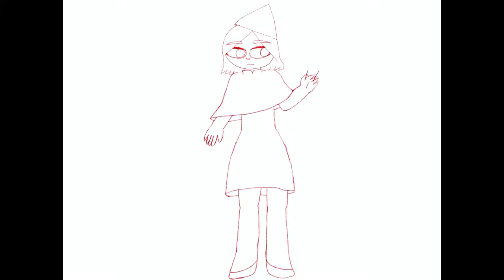Ida from Monument Valley (Speed draw)